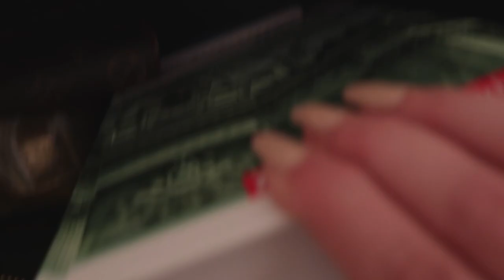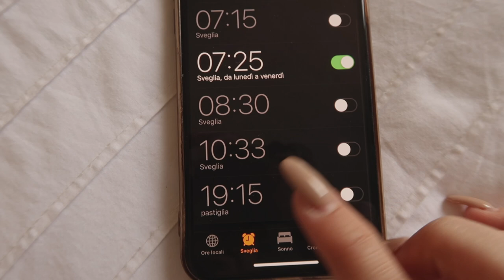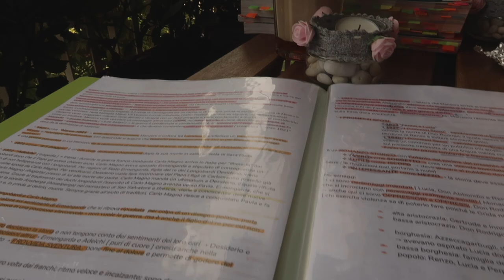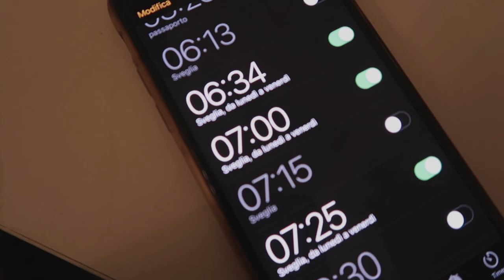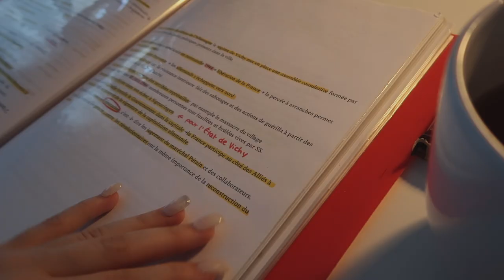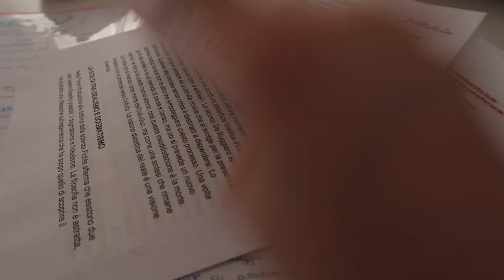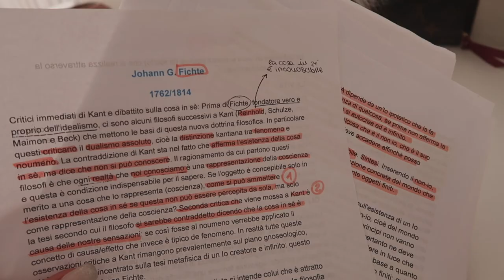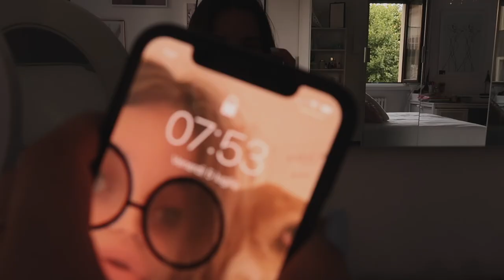maturità.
eccomi con un nuovo video, finalmente sono libera e MATURAAA!

SU DI ME:
nome: federica
età: 18
registro con canon eos 1200d / canon G7 X mark II